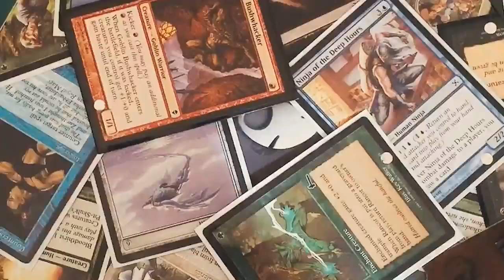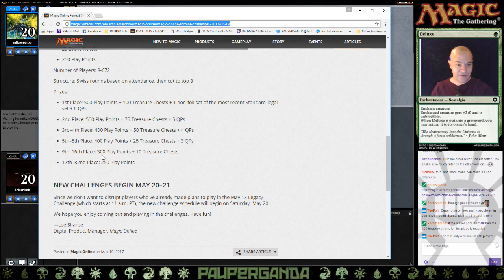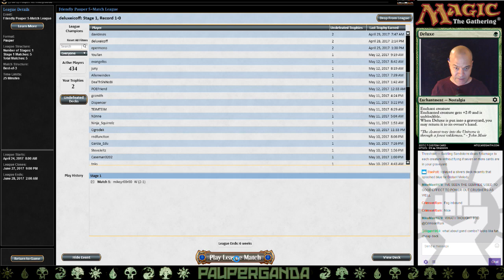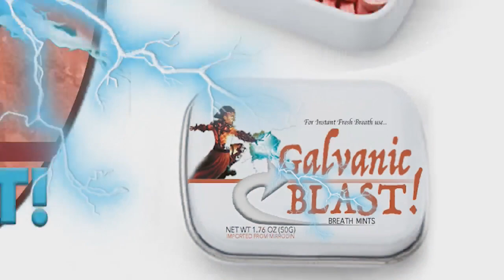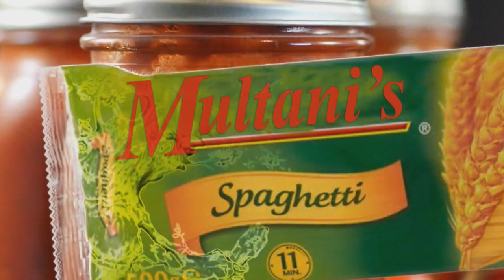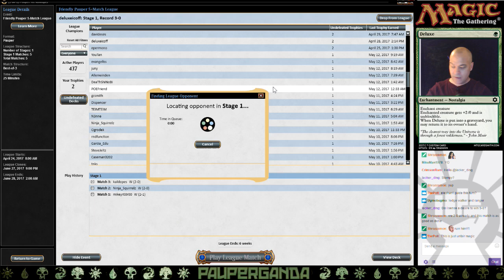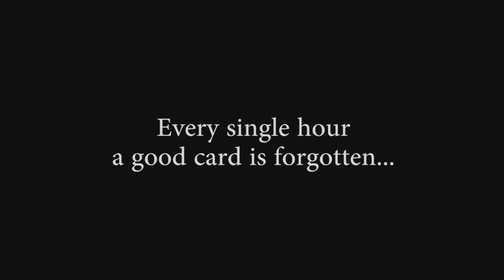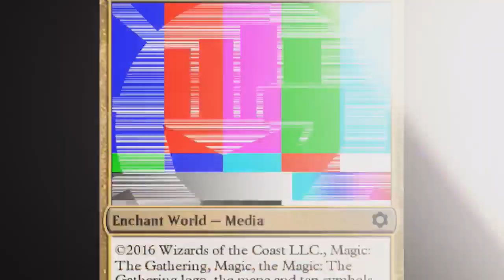PAUPERGANDA! Stompy Tournament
Come see one of the original stompers Stomp on the competition!  Fun show, lots of friends and good times, plus the debut of the new "Galvanic Blast" spoof commercial!

DECKLIST:

4 Burning-Tree Emissary
2 Epic Confrontation
3 Elephant Guide
4 Hunger of the Howlpack
4 Nest Invader
4 Nettle Sentinel
4 Quirion Ranger
4 Rancor
3 Silhana Ledgewalker
4 Skarrgan Pit-Skulk
4 Vines of Vastwood
4 Young Wolf
16 Forest

2 Epic Confrontation
2 Feed the Clan
4 Gleeful Sabotage
1 Rabid Bite
2 River Boa
2 Serene Heart
2 Viridian Longbow